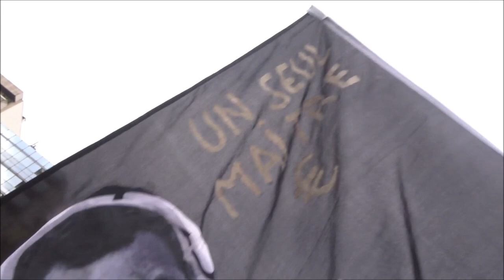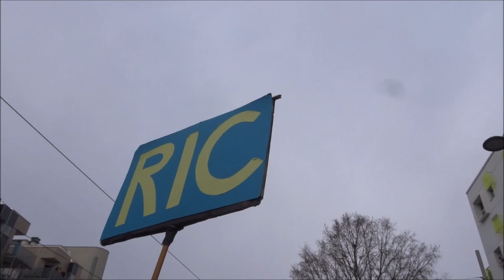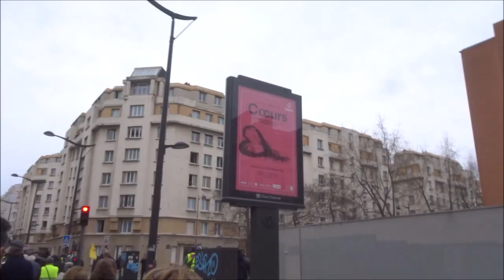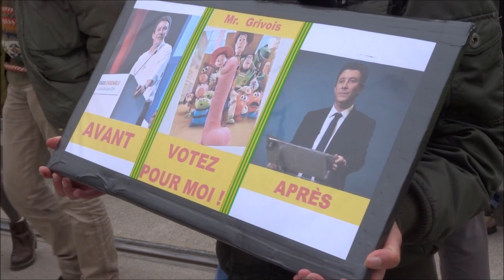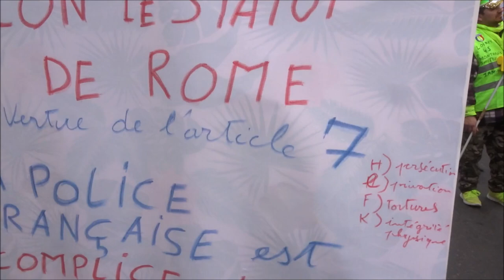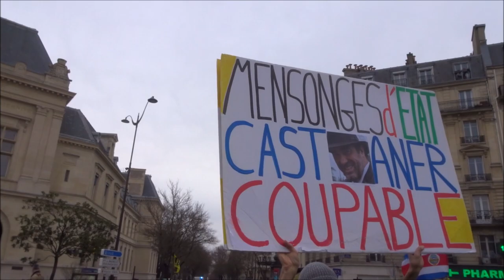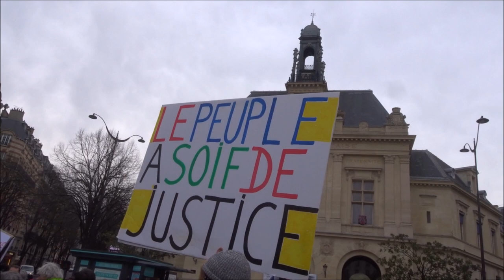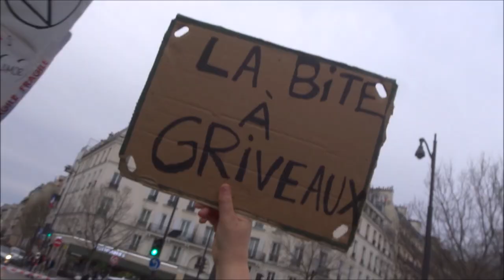Gilets Jaunes Paris gj acte66 15fevrier2020 no.2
Gilets Jaunes Paris gj acte66 15fevrier2020 no.2 Nation * Manifestation Gilets Jaunes Acte 66 Paris 15 février 2020 15fev acte66 Aurélie Francine MarieFougeret Voltuan Inda Nejeh Jerome Louis FGJ @FemmesGiletsJaunes FB @le_jaunes twitter onestla MacronDestitution MacronDegage RDV Métro Porte de St Cloud Ligne 9 Manif déclarée par Inda Bigot IndaInda Inda Inda et Nejeh Ben Farhat - FGJ Oriane AnneHoa Anne Hoa GiletsJaunes Paris YellowVests Acte66 ActeLXVI - trajet Nation + Parc des Buttes Chaumont - Paris En Colère Jaune Macron démission RIC Référendum d'Initiative Citoyenne - video FGJ Anne Hoa Femme Gilet Jaune 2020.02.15 mariepanic mariepanic2 @mariegendron @anne_hoa
* Manifestation à Paris des Gilets Jaunes samedi 15 février 2020